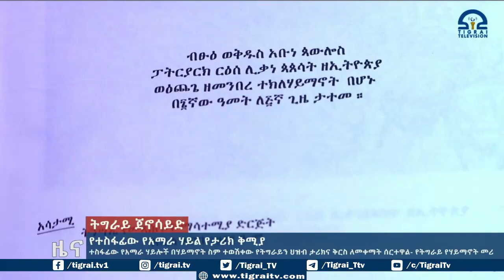ተስፋፊው የአማራ ሃይሎች በሃይማኖት ስም ተወሽቀው የትግራይን ህዝብ ታሪክና ቅርስ ለመቀማት ሰርተዋል የትግራይ የሃይማኖት መሪ